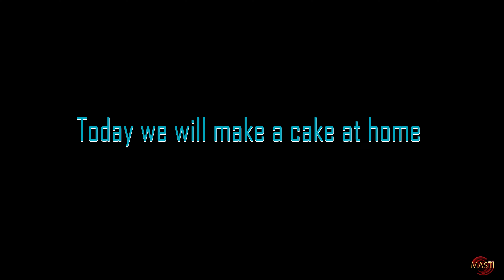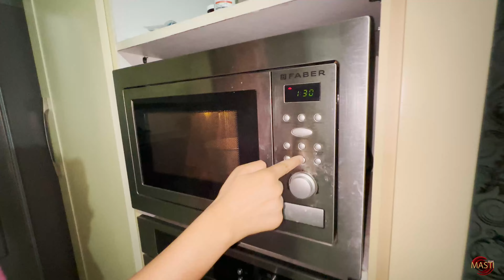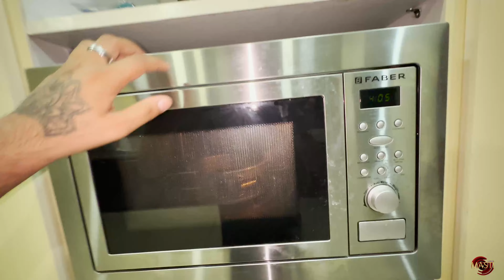₹200 का केक घर पर ही बनाएं। वो भी स्वादिष्ट ! 👌😍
Keep following us on Instagram

बिना परमिशन के वीडियो को यूट्यूब,इंस्टाग्राम ओर फेसबुक पर अपलोड न करे
Do not upload videos without permission to youtube, Instagram and Facebook.

All rights are recived with